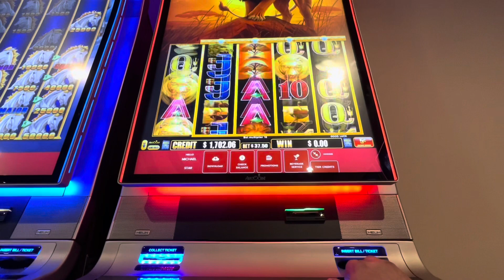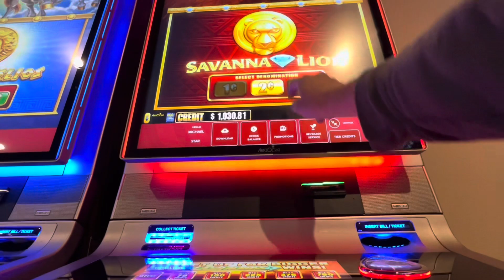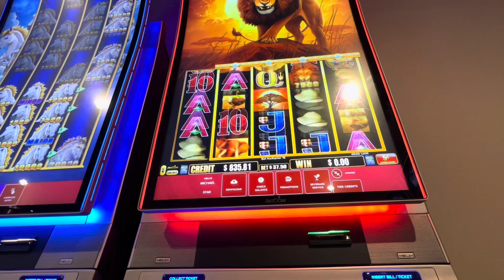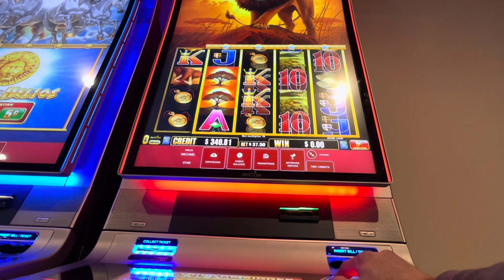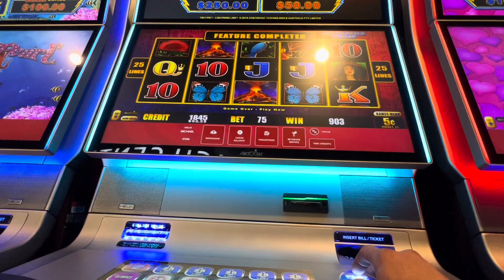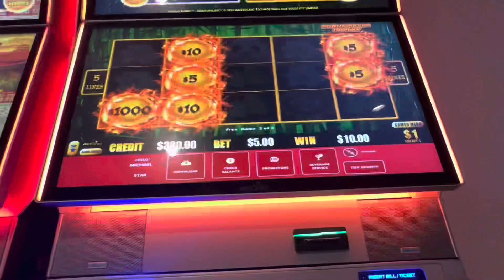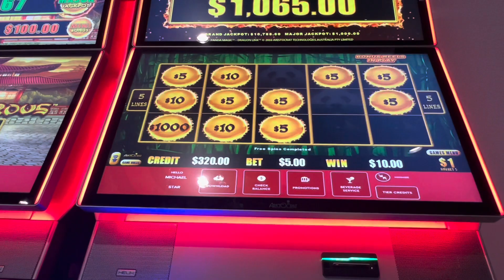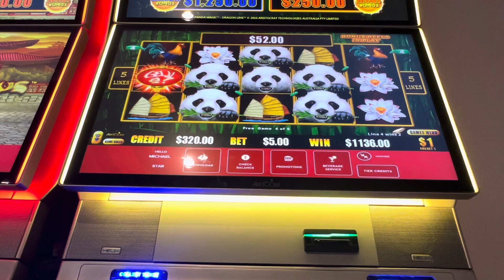37$ Bets?? Didn’t work then landed THIS HUGE bonus to comeback!! Lightning Link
When will I learn!!?? That machine sucked my huge voucher down to nothing!! But made up for it!! My favorite!! Lightning link!